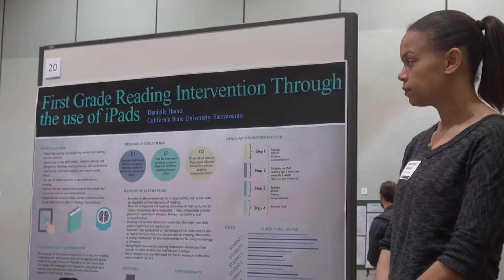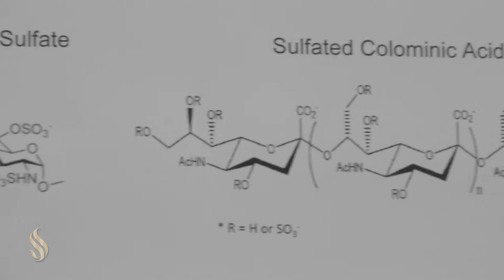Student Research Symposium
From autism, to seabirds, to children’s education. Topics ran the gamut at the annual Student Research Symposium on Friday in the University Union Ballroom. Our students get real world training in research beginning at the undergraduate level, creating projects of high academic standards.